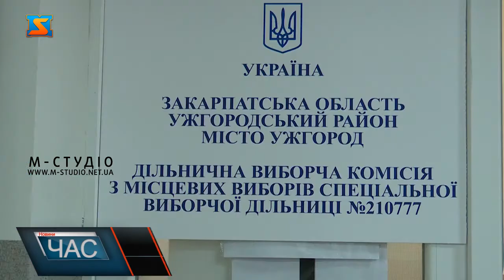Голосування на спецдільниці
На спецдільниці №210777 на базі Закарпатської обласної лікарні ім. Новака ажіотажу не спостерігається. Виборців у списку 167 – це і медперсонал, і члени ДВК, і хворі, які наразі перебувають у медзакладі. Що цікаво, пацієнти інфіковані Ковід-19, зі слів заступниці голови ДВК  проголосувати не можуть. А от лежачим хворим право здійснити волевиявлення забезпечили.  Щодо голосування на самій дільниці – в приміщення де проходить процес волевиявлення запускають по одному.  Загалом на дільниці сподіваються приблизно на 80% явку.